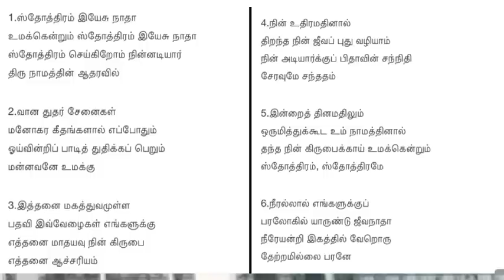TPM Sunday Service | TPM messages | Pas Durai | The Pentecostal Mission | CPM | Jesus with us